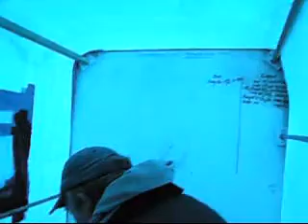GOOD PIKE ,show#1-part2, iceing pike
show#1-part2 andy,ralph and tubby having fun,catching good sized pike.